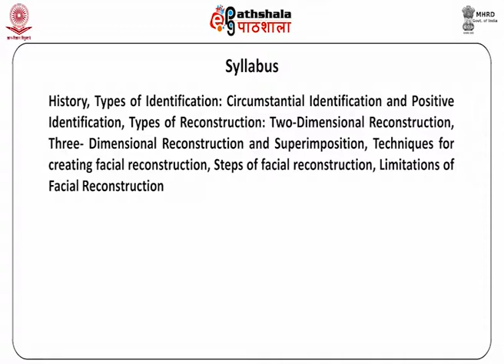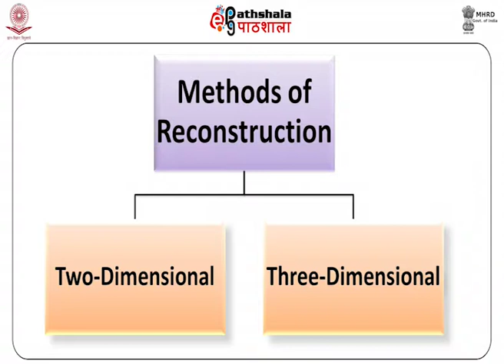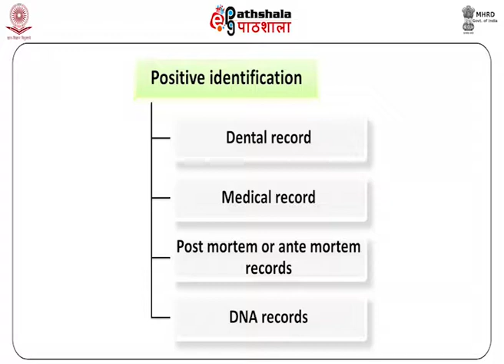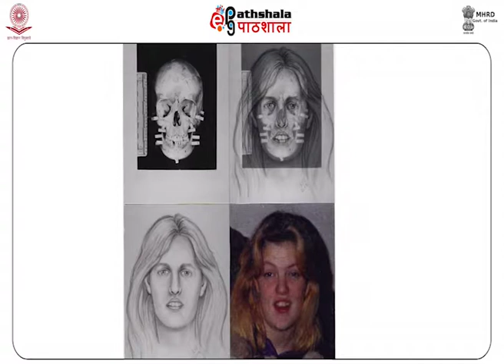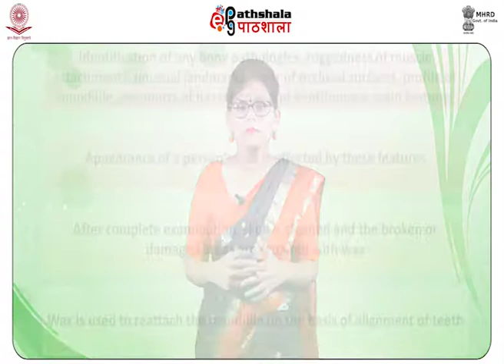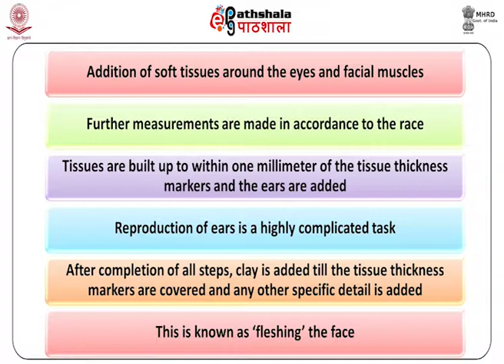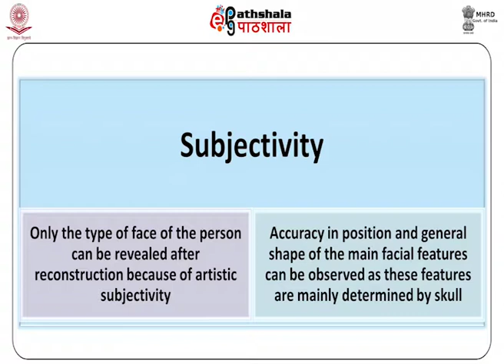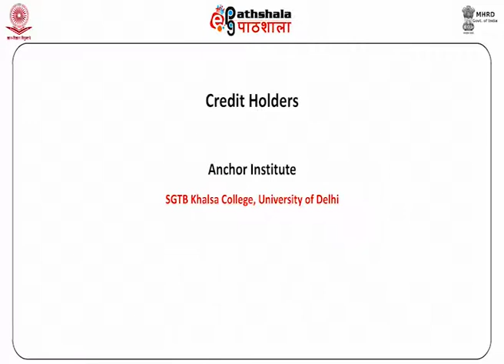M-21.Forensic Facial Reconstruction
Subject :P-11. Forensic Anthropology
Course  :Forensic Science